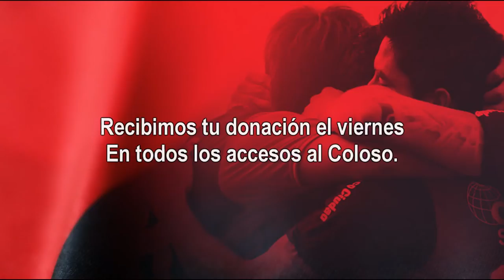Campaña solidaria "Newell's apoya a Misiones"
Ante las severas inundaciones que sufre la provincia hermana de Misiones, el Club Atlético Newell’s Ols Boys, a través del Departamento Solidario, comenzó una colecta para poder enviarle ayuda a los damnificados.